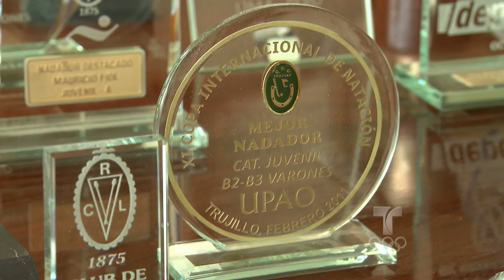Deportes Telemundo | Titulares Telemundo El Tri mayor y sus variables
Titulares Telemundo  El Tri mayor y sus variables
Video oficial de Deportes Telemundio Deportes Telemundo

Deportes Telemundo:
Te trae los momentos estelares de nuestros deportistas y lo mejores momentos deportivos